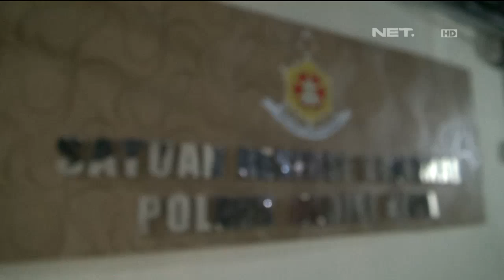Miras Oplosan Disembunyikan Dalam Botol Mineral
IPDA Luis Beltran K.M